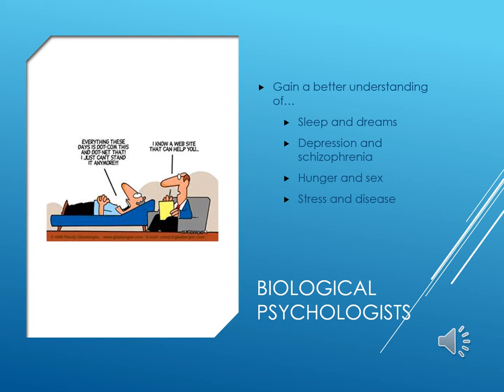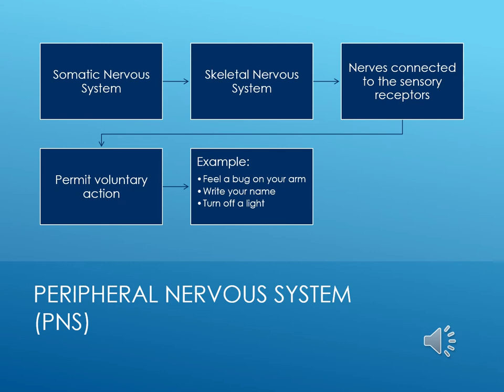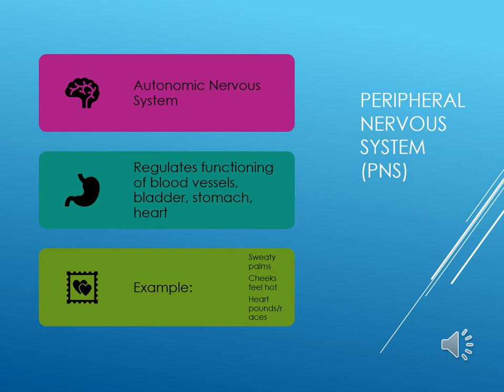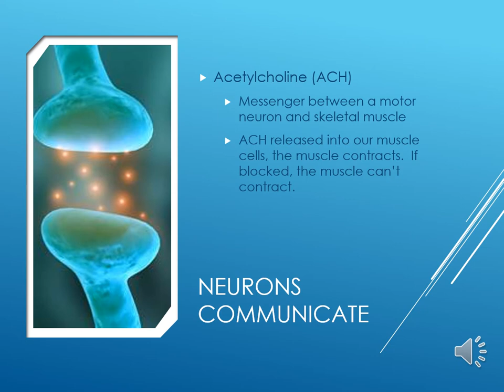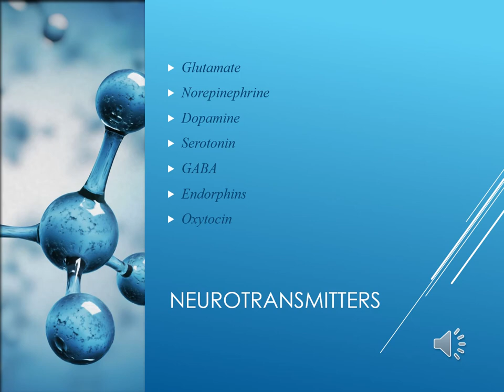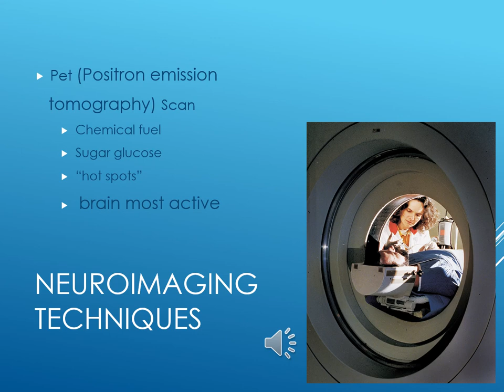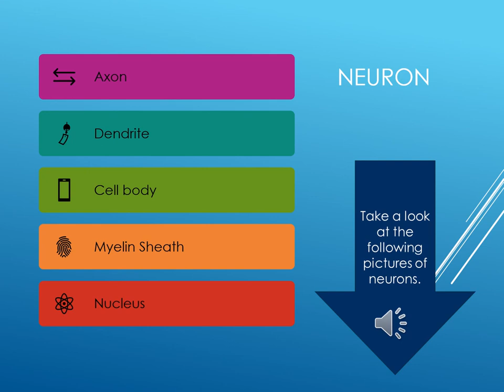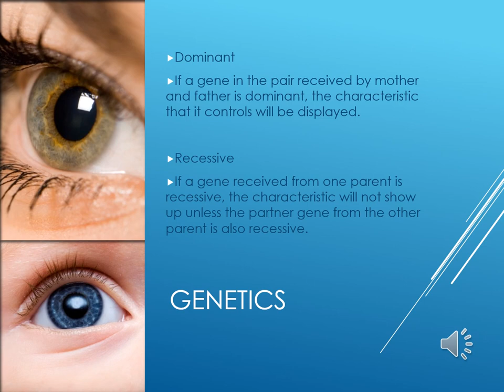Brain and Body